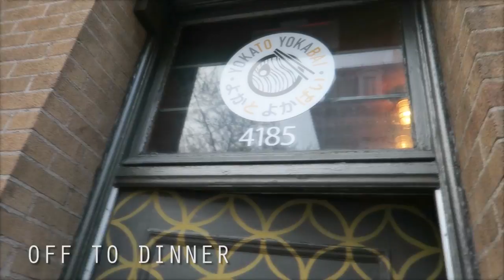Restaurant Hopping in Montreal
Restaurants featured:

Dieu du Ciel
Yokato Yokabai
La Buvette chez Simone
Magpie